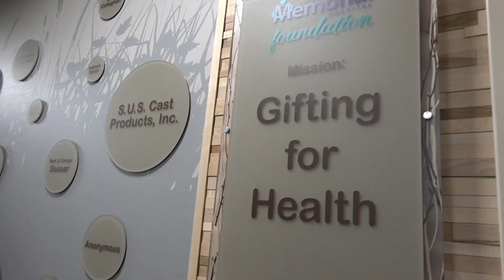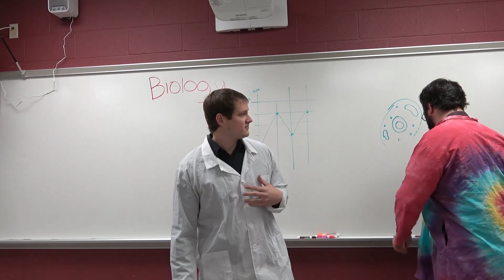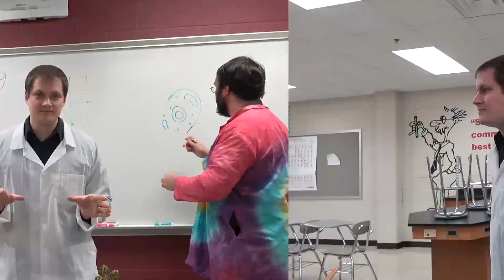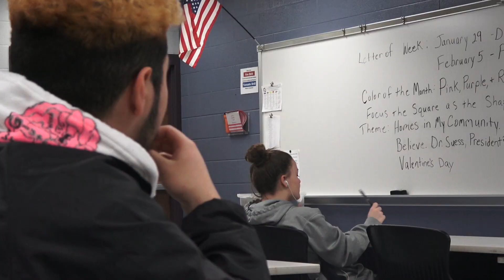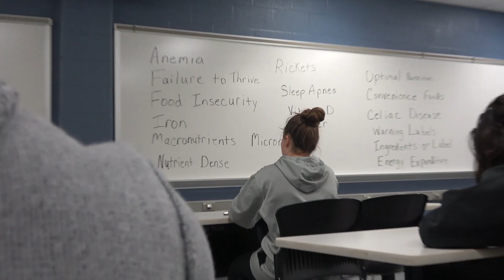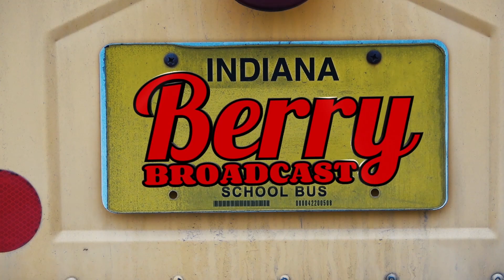Berry Broadcast Season 6 Episode 4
In this episode Mr. Wiederhoeft and Mr. Bever build a time machine!